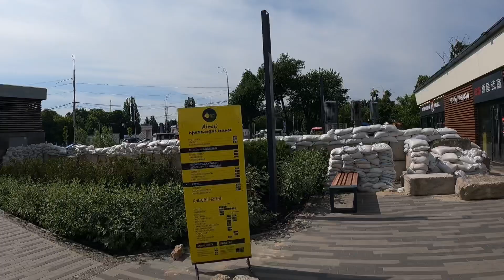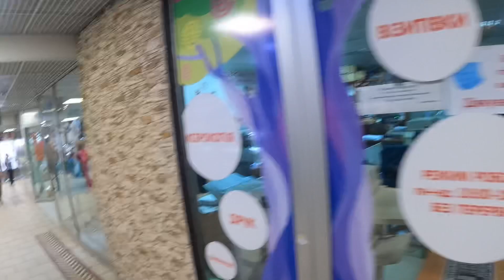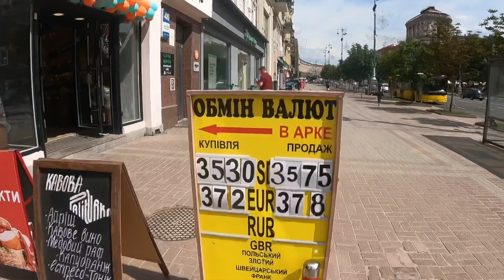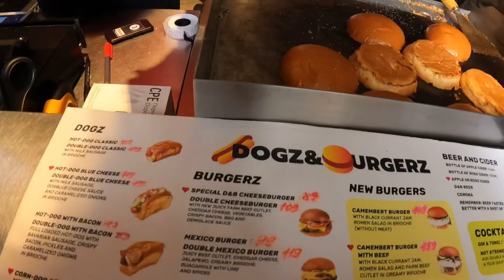KYIV ŞEHİR TURU | Vlog, Khreshchatyk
Ukrayna Kyiv’den herkese selamlar . Savaştan sonra Ukrayna’ya geleli 20 günden fazla oldu ve şehir artık normalleşme sürecine girdi. Kafe, bar ve restoranlar yavaş yavaş açılıyor. Ben de bugün size düzelmeye başlayan Kiev’in sokaklarını göstererek Ukrayna hakkında bilgiler verdiğim bi video çektim. Umarım beğenirsiniz :))